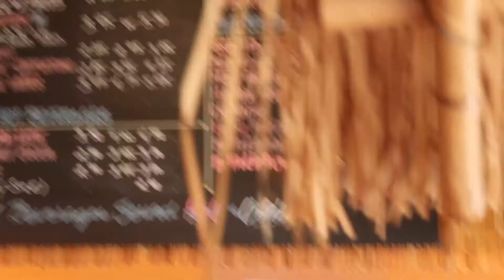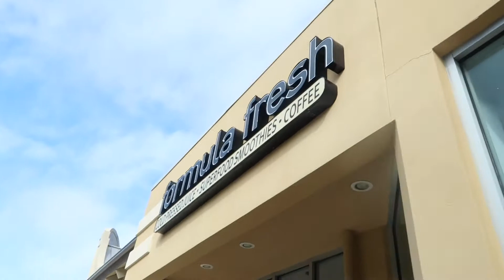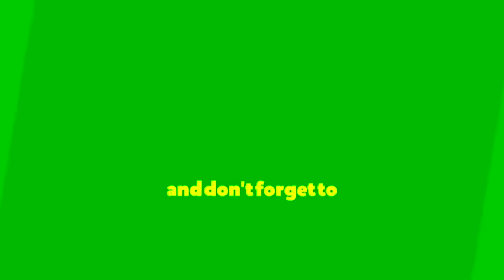TRAVEL VLOG: Destin, FL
I went to Destin for Labor Day weekend!